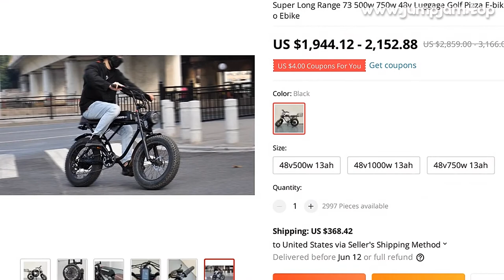🔥 [ ON SALE ] SUPER LONG RANGE 73 500W 750W 48V LUGGAGE GOLF PIZZA E-BIKE BOX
00:00:00 Intro
00:00:10 Presentation
00:00:53 Fin 🙏

SUPER LONG RANGE 73 500W 750W 48V LUGGAGE GOLF PIZZA E-BIKE BOX FAT TIRE FAST FOOD DELIVERY ELECTRIC CARGO EBIKE

PRODUCT STARS ⭐: 0.0/5
STORE NAME: ETOOGO STORE
STORE RATING: 80.0%/100%

Products DescriptionFat tire off road fast electric bicycleProduct NameR1 Retro electric bicycleMotor Power500w / 750w / 1000wBettery48v 13Ah / 48V 26Ah Range80km / 160kmMax
Speed45 km/h / 55km/h / 60km/hTire20 x 4 inchShift systemShimano 7-SpeedFrame6061 Aluminum ALLoyWeight27- 35kgPacking size145*88*31 CMProduction ImagesQUICK LITHIUM BATTERY REPLACEMENTEasy to carry/chargeLarge capacity battery optional,up to 80KM(48V13AH) in pure electric modeFREQUENCY MUTE MOTORR1 has 500W / 750W / 1000W brushless motors you can choose,power strong,low noise,speed up to56km/hLCD SCREEN DISPLAYWaterproof grade IP65Instrument function:SpeedMileageGearPowerVehicle fault code

SHIFT SYSTEMSHIMANO 7-speed gearadjustment systemALUMINUM ALLOY FRAMEPatented frame with full shock absorption designWith double 750LBS rear suspensOff-road headlightsSuper bright intergrated headlight and taillightFront and rear brakeHigh sensitivity and short braking distanceAll-terrain fat tireCHAOYANG20*4 inch off-road fat tires

0 REVIEWS AND USER RATINGS FROM AMAZON, ALIEXPRESS AND OTHER ONLINE SHOPS & CATALOGS!

 BUT CHEAP (2,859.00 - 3,166.00) LOOK CLOSER AT THIS

 PRODUCT!
TOP OF

 CATEGORY!